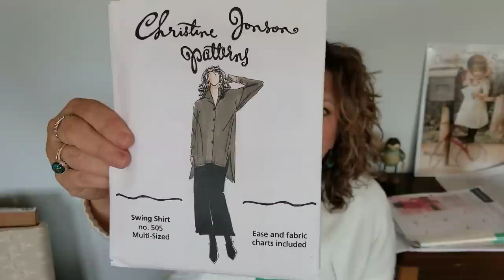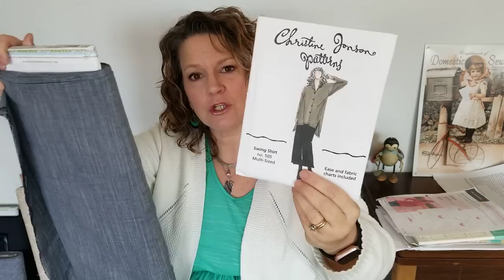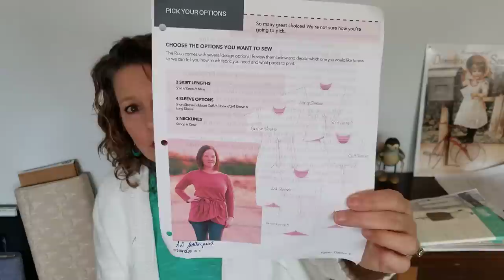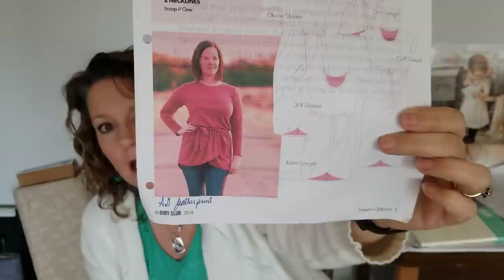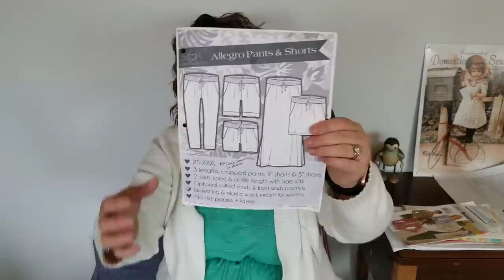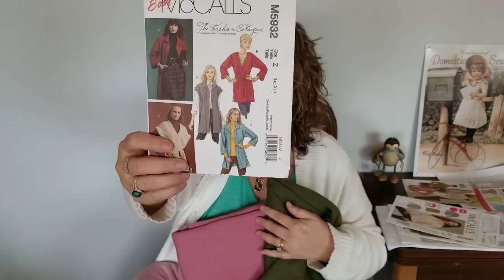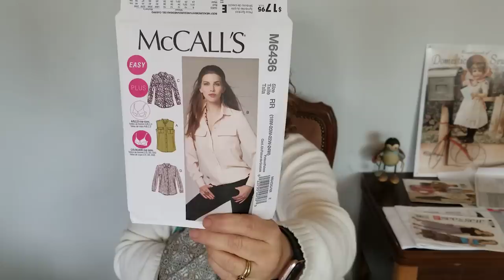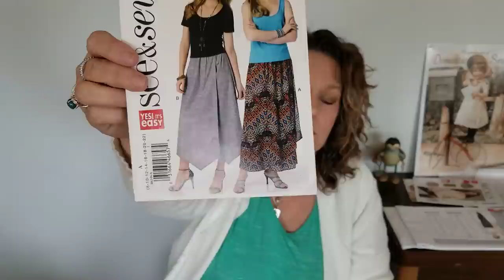The Great Module Sewalong: My Fabrics!!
OOPS! This went up 24 hours early!
These are the fabrics I will be using for my thegreatmodulesewslong!
Welcome to thegreatmodulesewalong ! Whitney and I are hoping you are all joining in, in whatever capacity you are able! I am talking, at length, all about how I find outfit and silhouette inspiration and the patterns I’ll be using!
My patterns:
TOPPERS:
Cashmerette Appleton:
Christine Jonson Patterns Swing SHirt no. 505:
BOTTOMS:
Colette Selene:
Butterick 3595:
OOP but readily available:
Rules:
Challenge will run from January 28 – March 24, 2020. Participants must have a full 6-piece module that consists of one topper, 2 bottoms and 3 tops posted to Instagram by midnight March 24th EST. The entry must use the thegreatmodulesewalong and must tag myself (@tomkatstitcherycarmel) and Carla (@carlamayfield5). 3 winners will be picked randomly to receive one of three prize bundles!
Bundle 2: 6-pattern bundle (for another module!) from The Sewing Workshop
Bundle 3: a pattern of your choice from Itch To Stitch and a $40 gift card to use at Love Notions

If you want to more about modules you can go to the source and watch these videos by stylist YouTuber Christie Ressel